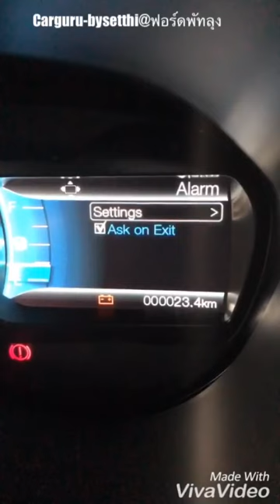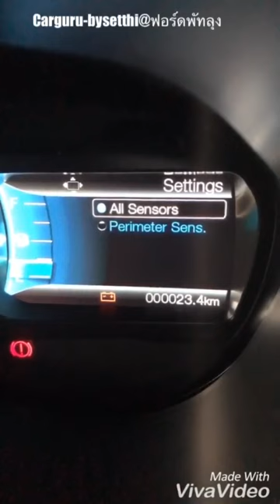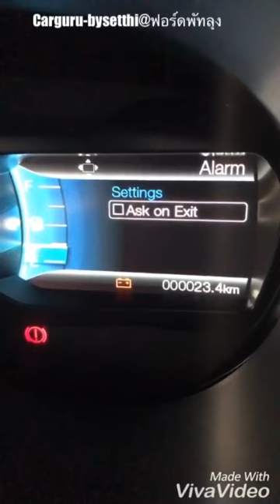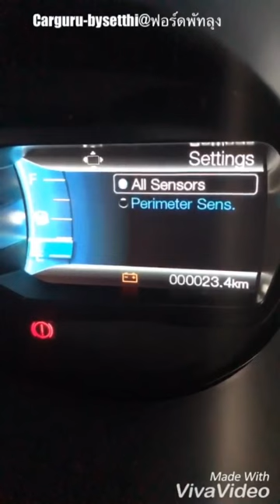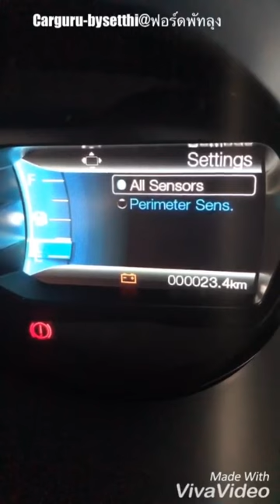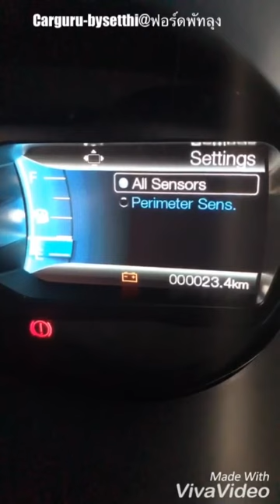Car GURU By Setthi :RANGERเซ็นเซอร์จับการเคลื่อนไหวปิดยังไงมีคำตอบ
Car GURU By Setthi : พูกคุยเรื่องฟอร์ด